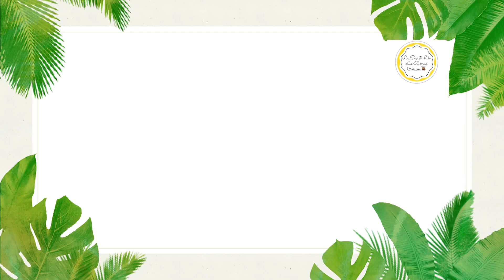la recette de ma grand mère 👌💝